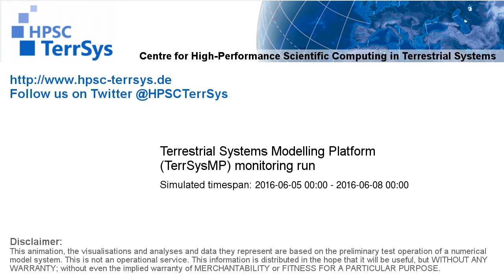TerrSysMP monitoring run 2016-06-05 - plant available storage change - Europe (72h)